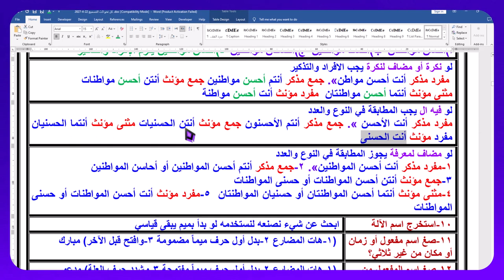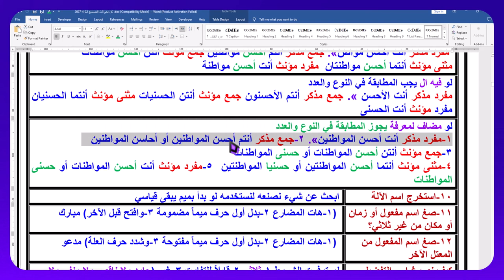شرح أسلوب التفضيل مع بيان خدع و تريكات امتحانات الثانوية العامة في السنوات السابقة